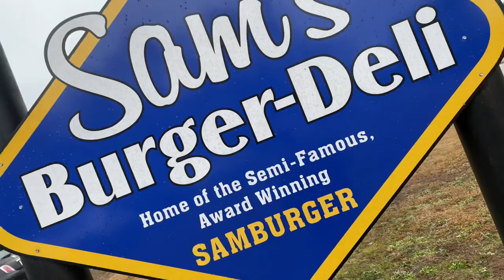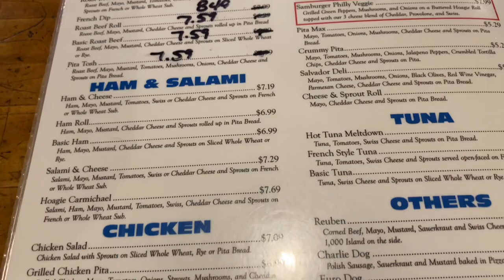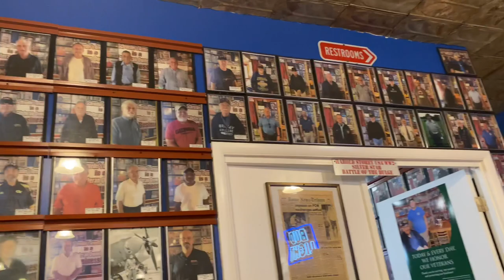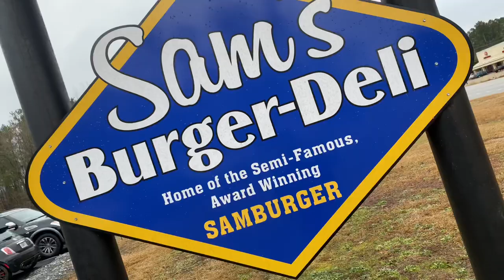Sam’s Burger Deli In Armuchee Ga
We can’t wait to see WheresTimmy next adventure leads!

Follow WheresTimmy On FaceBook!